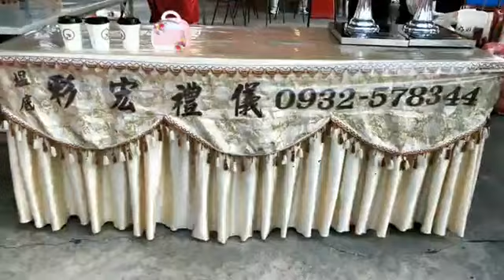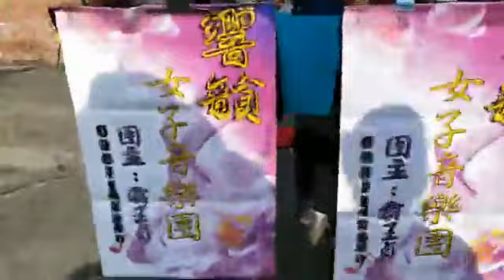響韻女子音樂團20180919工作花絮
【響韻女子音樂團 】
由團長：霸王貞《阿珠珠》同時率領多位專業優質成員，在人生落幕時，保有一份感恩的心。
讓【響韻】為您 專業演奏一場尊謝幕。
樂團表演，廟會活動，喪禮告別式